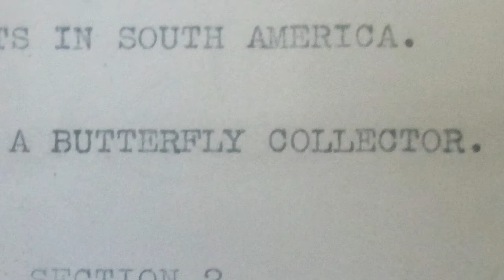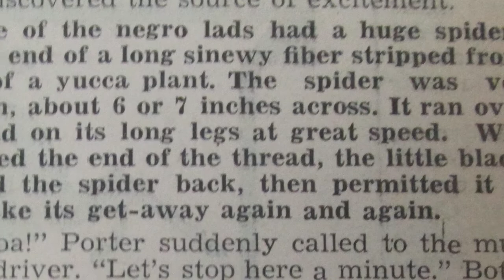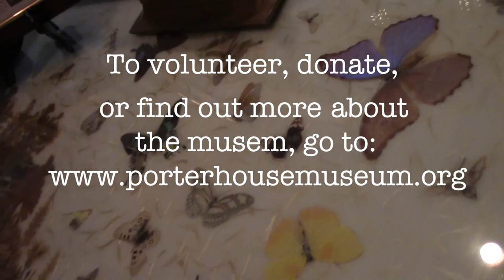Porter House Museum Virtual Exhibit: Bert Porter Collector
Join David Faldet, Board of Directors for Porter House Museum, as he highlights stories about how Bert Porter collected specimens to sell to American collectors and museums.

PORTER HOUSE CLOSE-UPS FOR A COVID SUMMER
We’re thrilled to unlock a special selection of objects and stories from the Porter House Museum, sharing the experience with visitors, near and far:  the travels, art, and collections of naturalist Bert Porter, a naturalist, and his wife Grace, against the backdrop of Victorian elegance that was their home and heritage.

While the museum is closed for house tours indefinitely, due to COVID-19, we encourage those wishing to visit Porter House Museum to enjoy the gardens and rock wall during daylight hours.

To volunteer, donate or find out more about Porter House Museum visit porterhousemuseum.org.

Music: “Poor Little Butterfly is a Fly Gal Now” by M.K. Jerome and Norman Spencer (1919) performed by the All Star Trio.